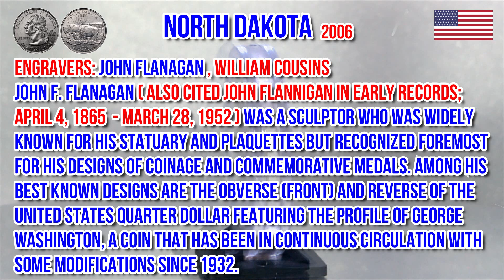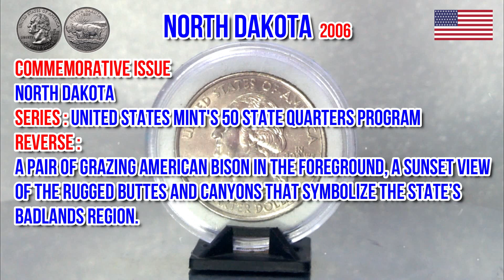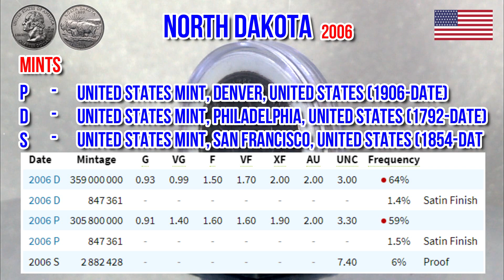Quarter Dollar 2006 - North Dakota State United States Mint's 50 State Quarters Program